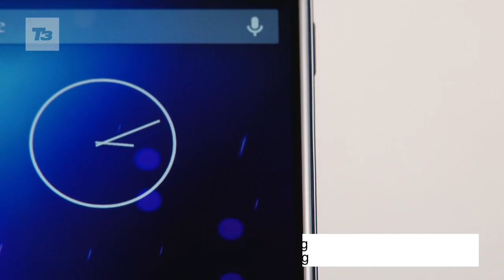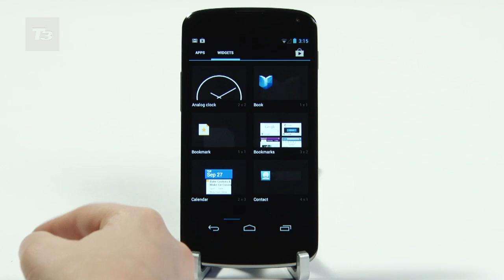iPhone 5 vs Nexus 4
iPhone 5 vs Nexus 4. The Nexus 4 is the new Android on the block and it comes with Android JellyBean 4.2, how to the specs stack-up compared to the iPhone 5? We put them head-to-head.